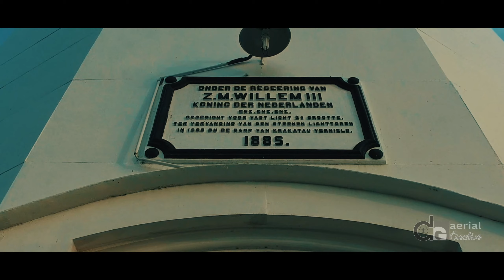Lighthouse of Anyer | Z.M. Willem lll 1885